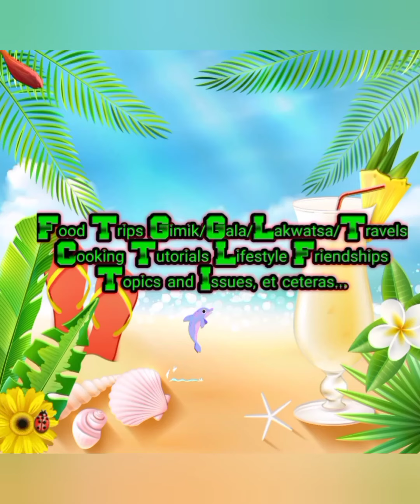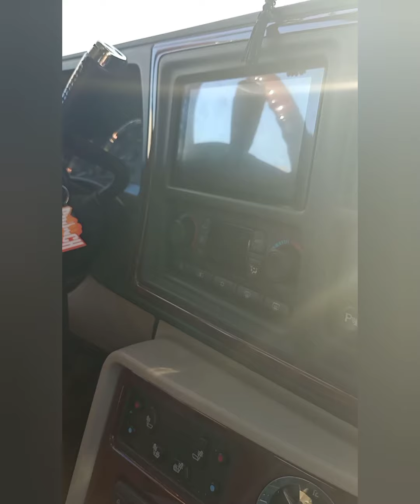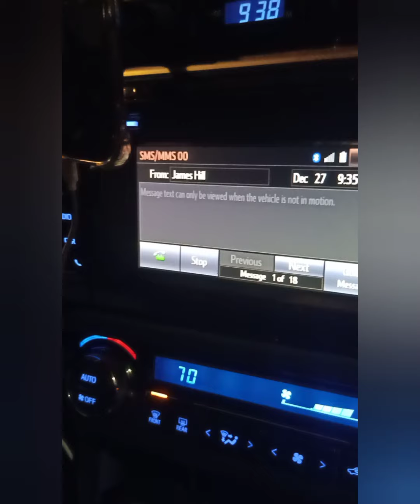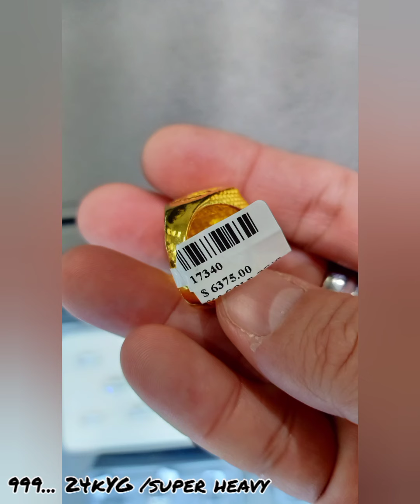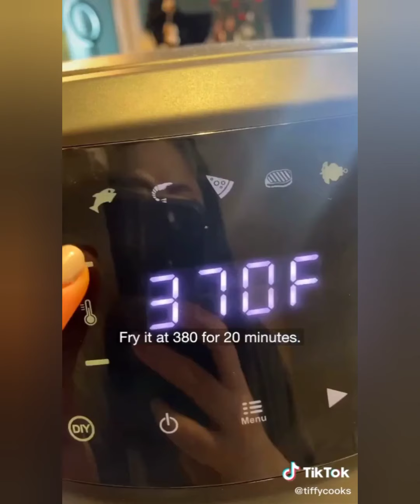AmBoy na Magala + GPS Ziri nagsalita ng Beki-Talk... kaloka, diko kinaya si Ziri. 🤣